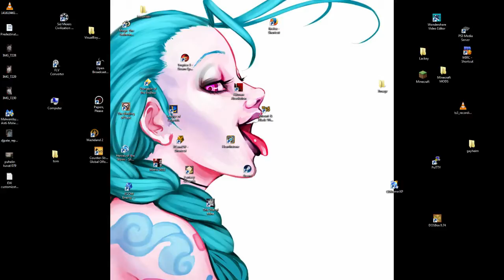Metro 2033 part 8